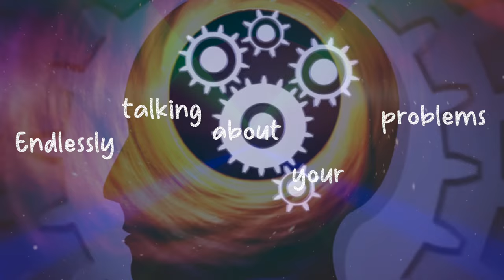If your therapist does THIS...leave!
Therapy can be a powerful tool...BUT...If you therapist makes this mistake, it will make things WORSE. With help and insight from Psychologist and Author Dr Jordan Peterson we unpack this phenomena and highlight the potential downsides of therapy and what you can do instead to achieve your mental health goals. From ineffective techniques to mismatched therapist-client dynamics, we'll dive into the reasons why therapy might not be working for you. If you're frustrated with your progress and looking for a fresh perspective, this video is for you.

Chapters
00:00 - Intro
00:37 - JP 1
01:17 - Ethical Halfwit
01:37 - Mental Health is Wrong
02:34 - Isolated, Lonely and Insane
03:27 - Finding Balance
03:47 - 5 Tips